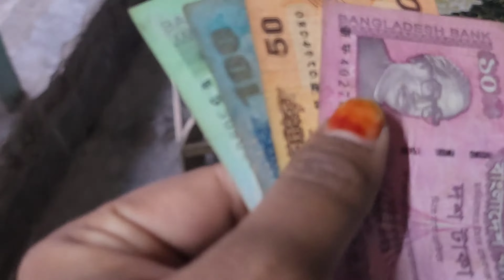খোর্দ্দো বাজারের সেই বিখ্যাত কাবাব | The famous kebab | Vlog 40 | Rz Raju Ahmed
খোর্দ্দো বাজারের সেই বিখ্যাত কাবাব | The famous kebab of Khord Bazar

( খোর্দ্দো বাজার এর চার রাস্তার মোড় থেকে উত্তর দিকে যে ব্রিজ আছে, ব্রিজের পাশেই রয়েছে " অদ্ভুত রেস্টুরেন্টে")

📌 এখানে দেশি মুরগির মাংস দিয়ে কাবাব বানানো হয়।
📌 প্রতি পিচ শিক কাবাব ২০ টাকা করে।
📌 প্রতি পিচ রুটি ১০ টাকা করে।